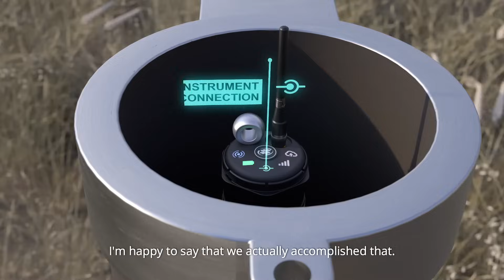Introducing VuLink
If you’re struggling with environmental telemetry or avoiding it all together, VuLink is for you.